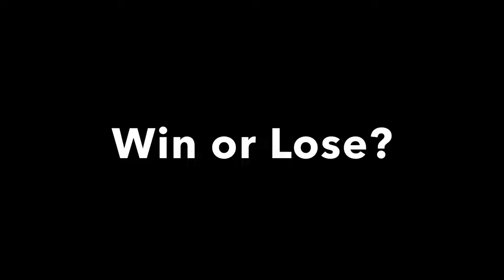GUSION INTENSE MATCH IN HIGHER RANK WITH NIGHT OWL | 18 Kills | Win or Lose? | MLBB Gusion Gameplay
I will try my best to entertain you all and this channel will never let you down.